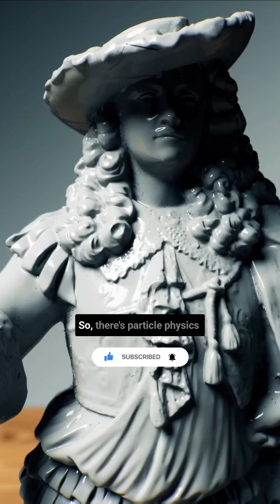SEO of NVIDIA Explains How Their GPU Works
SEO of Nvidia explains parallel processing in their GPU